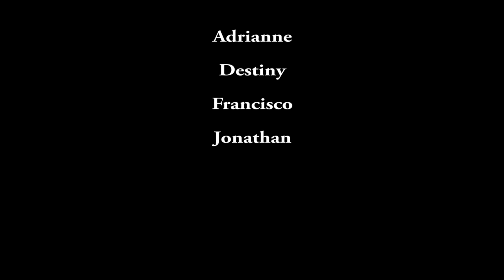Weekly Announcements October 17